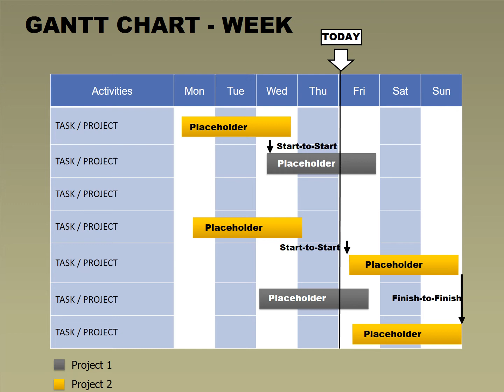Create Stunning Gantt Charts for Weekly Planning with Free Keynote Templates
Here downlaod Gantt Charts for Weekly Planning with Free Keynote Templates

Unlock the power of effective project management with our free Gantt chart Keynote templates! In this video, we'll guide you through creating visually appealing and highly functional weekly Gantt charts using Keynote. Perfect for presentations, project planning, and team tracking, these templates are designed to streamline your workflow and enhance your productivity.

What you'll learn:

How to use free Gantt chart templates in Keynote
Tips for customizing weekly charts to fit your project needs
Techniques to make your presentations more impactful